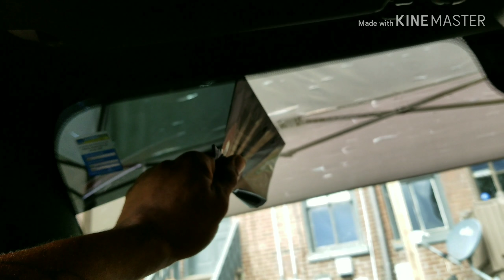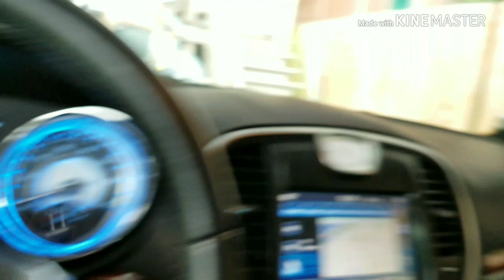Chrysler 300 Tint Removal and re tinting